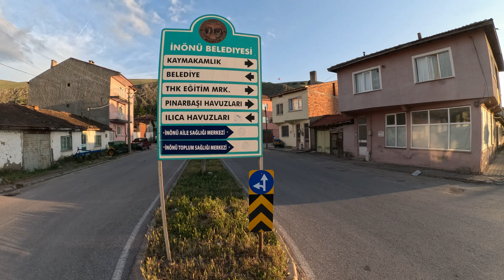Eskişehir - İnönü Bisiklet Sürüşü | Haziran 2024 | 4K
İnönü Bisiklet Turu videosunun çekimlerini yapmak için bir gün önceden ilçeye sürüş yapıyorum.
Geceleyin kamp yapacağım yerin iznini İnönü Belediyesi zabıta ekiplerinden alıyorum.
Pınarbaşı Yüzme Havuzu Tesislerinin piknik alanında kaldım.
Gece güvenliğimi sağlayarak huzurlu bir uyku çekmemi sağlayan Ömer Usta'ya çok teşekkürler.

GoPro Hero 12 Black 4K 60 Hz
Carraro CR-T World - Karadut
Yeni videolar için takip edin